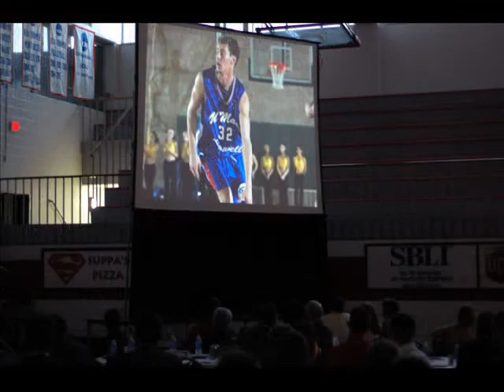Hall of Fame Induction - Elad Inbar.wmv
UMass Lowell basketball great Elad Inbar was inducted into the UML Athletic Hall of Fame.  Photos and soubnds bites have been added.